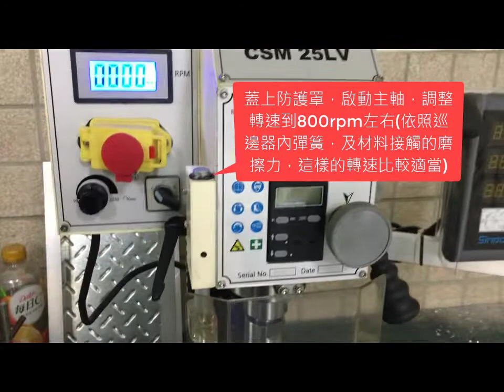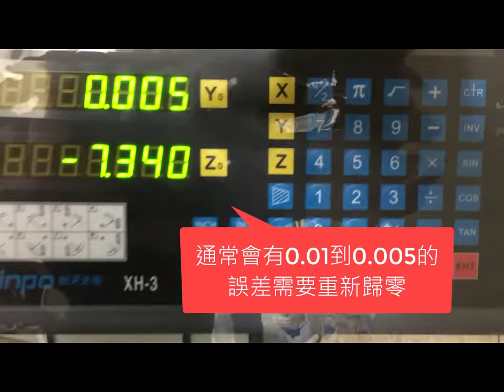高精確需求的鋁擠型輪軸系統固定座加工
這是一系列機器人設計製作的操作影片，這裡是用巡邊器和光學尺，在銑床上精確鑽孔的方法。輪軸系統需要高速旋轉，軸承固定座位置，需要盡可能精確，完成一定品質的金屬加工方法，才能符合基本需求